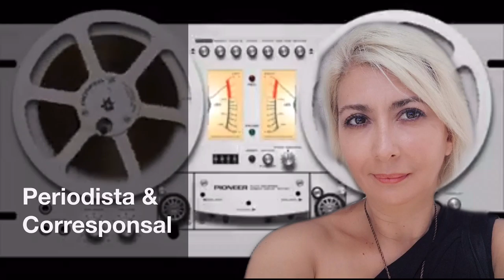Hablemos de Turismo 💢 Claudia Luna Palencia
💢 Claudia Luna Palencia analiza:
💬 “ Hablemos de Turismo “

🎤 « Punto de Vista »
🎧 MxERADIO 21/03/2021

👁‍🗨 Economista; experta en periodismo económico y geoeconomía corresponsal de «W Radio / TV Azteca » Escritora de temas internacionales.